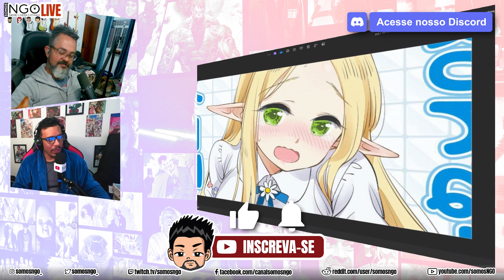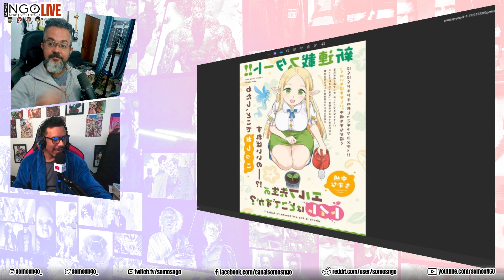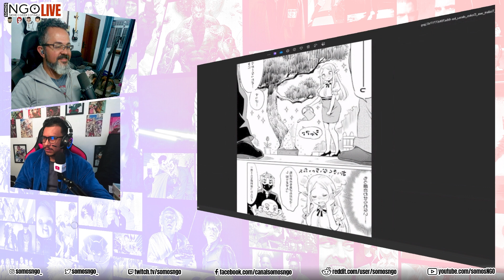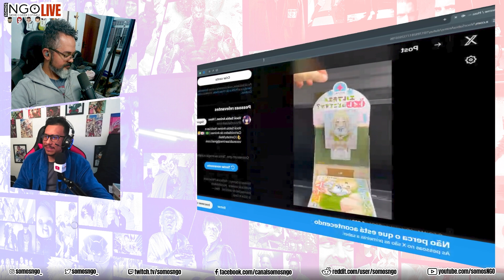O TIRO SAIU PELA CULATRA...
Deu ruim para o anúncio do mangá!
Nome do mangá: Elf-sensei to Toilet wa Doko desu ka?